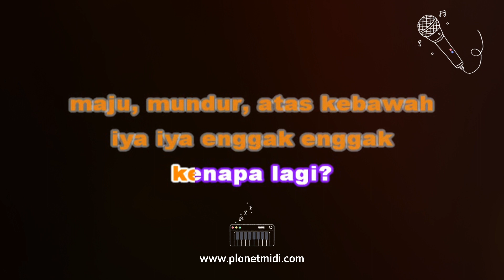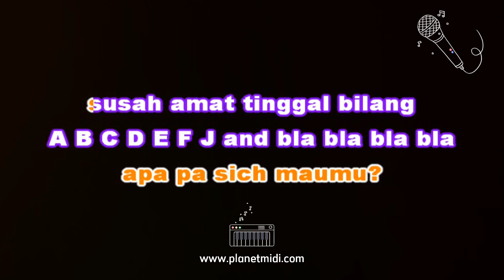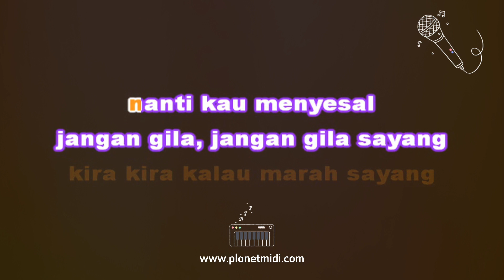BCL - Jangan Gila | Karaoke No Vocal | Midi Download | Minus One